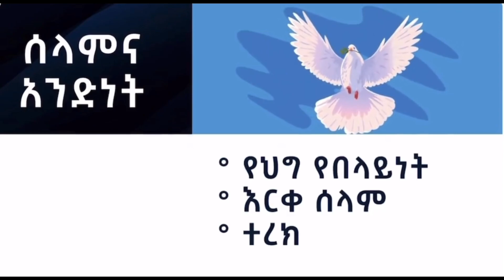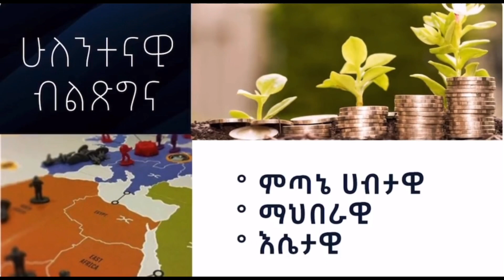🇪🇷Eritrean President thoughts on The Red Sea Border, after Ethiopia’s Abiy Ahmed Makes Statement